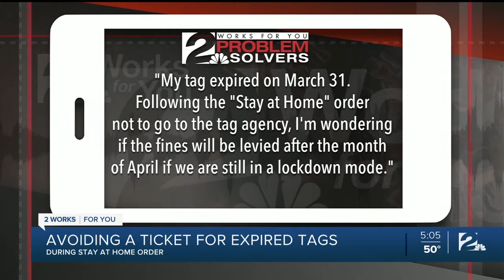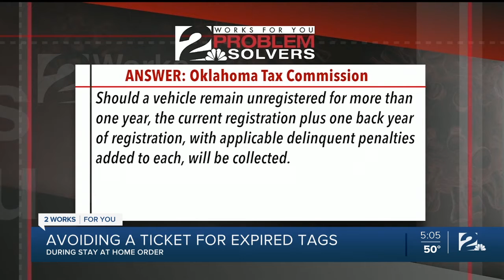Avoiding A Ticket For Expired Tags During Stay At Home Order